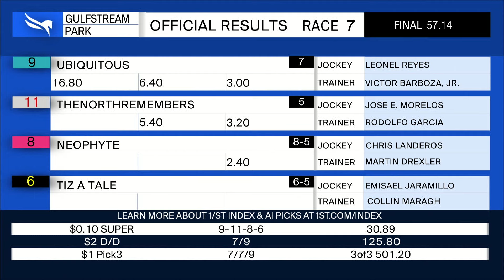Gulfstream Park April 6, 2024 Race 7